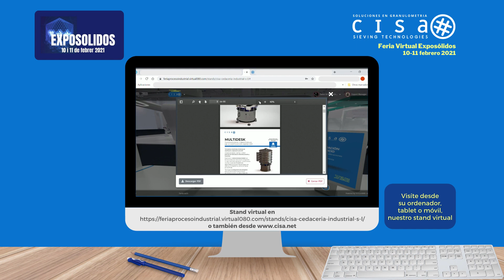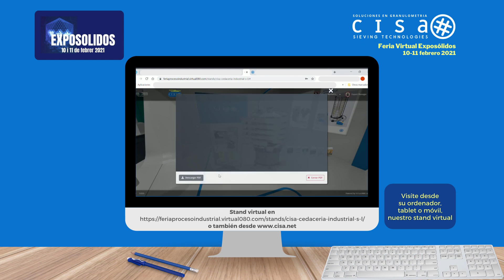Stand virtual CISA Sieving Technologies en la Feria EXPOSOLIDOS 2021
-- CAMBIO DE FECHAS --: La Feria Virtual Exposólidos 2021, ha pospuesto este evento para los días 10 y 11 de MARZO 2021. CISA Sieving Technologies tiene preparado para usted una agradable experiencia virtual debido a la presentación de la nueva línea de tamizadoras vibratorias: la novedosa MultiDesk series CST, donde podrá interactuar en tiempo real vía chat con nuestros asesores técnicos que estarán permanentemente conectados para responder a sus consultas. Nos emplazamos nuevamente para poder saludarle con todas las garantías de este evento, los días 10 y 11 de marzo de 2021.